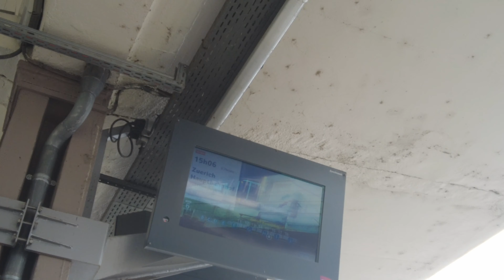Avrupa gezimiz #13 Colmar France / Zürih İsviçre / Gezimizin son günleri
Merhaba 🌺
3E Ailesi kanalımıza hoşgeldiniz ❤️
İyi seyirler 🌺